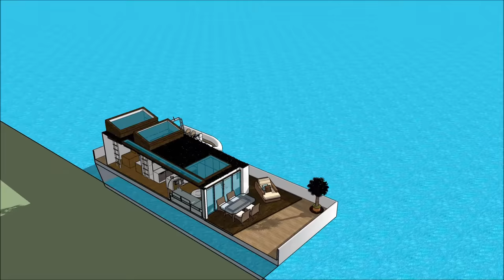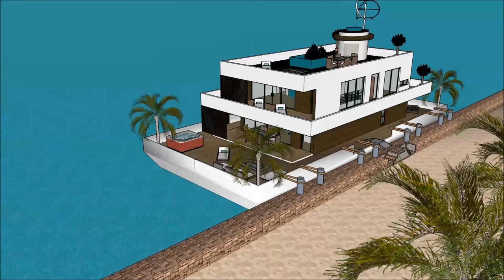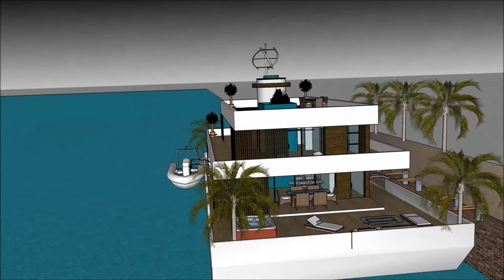हाउसबोट फ्लोटिंग हाउस फ्लोटिंग होम हवेली फ्लोटिंग हाउस 3 डी मॉडल एम्स्टर्डम नीदरलैंड्स में भारत यूएस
हाउसबोट फ्लोटिंग हाउस फ्लोटिंग होम हवेली फ्लोटिंग हाउस 3 डी मॉडल एम्स्टर्डम नीदरलैंड्स में भारत यूएस हाउस बोट को जीवन की गुणवत्ता बनाए रखने के लिए किया जाता है:

हाउसबोट फ्लोटिंग हाउस फ्लोटिंग होम हवेली फ्लोटिंग हाउस 3 डी मॉडल एम्स्टर्डम नीदरलैंड्स में भारत यूएस एक असाधारण बर्गे हाउस बोट डिजाइन शामिल है जो असाधारण उपयोगकर्ता के लिए बजरा हाउस बोट किराए पर तैयार है

हाउसबोट फ्लोटिंग हाउस फ्लोटिंग होम हवेली फ्लोटिंग हाउस 3 डी मॉडल एम्स्टर्डम नीदरलैंड्स में भारत यूएस इसके नीचे तहखाने के साथ तीन स्तर की योजना है, जिसमें किरायेदार के लिए आवश्यक सभी सुविधाएं शामिल हैं। हाउस बोट बर्ज में अद्वितीय वास्तुशिल्प सुविधाओं के साथ एक अद्वितीय आधुनिक समकालीन डिजाइन है। इसकी खाड़ी के खूबसूरत दृश्य के साथ इसके लाउंज क्षेत्र हैं